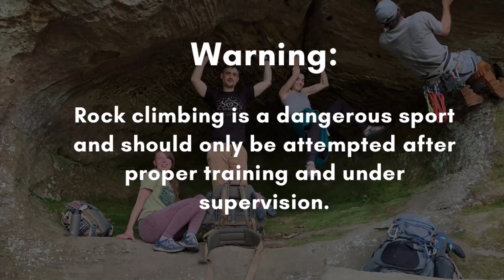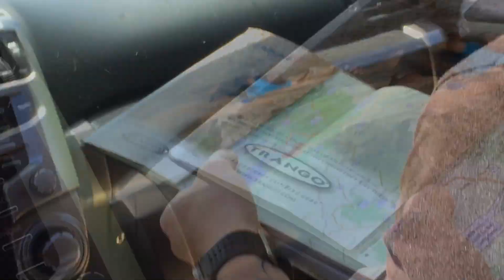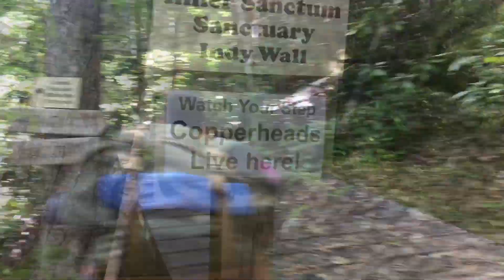Kinsey's First Lead Climb | Rock Climbing At Red River Gorge Day 2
This is Day 2 of our adventure and our friend Kinsey kills it on her first ever lead climb. We are so very proud of her! Rock climbing at the Red rocks.

Hi, we’re Ryan and Tina and we live in a cottage here on our farm in Northeastern KY. Ryan is a graduated Pre-Med student and Tina is a master herbalist and author of Survival Ember series, co-authored by Kenny Dietrich of UglyTent. We started our adventure back in April of 2016 when we got married and moved into the tent. Since then we’ve traveled, we’re rock climbers and runners, and we look forward to seeing how far we go!